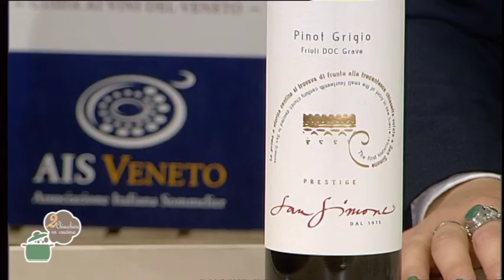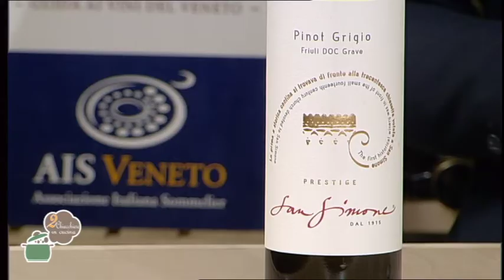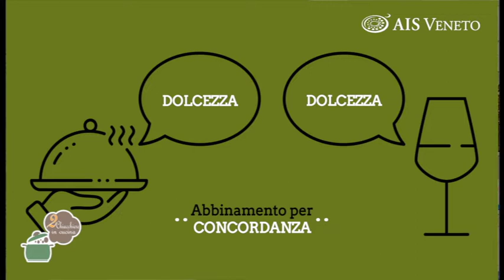2 Chiacchiere in cucina - 853 - Riso tricolore peperoni e ananas - Bicchierini albicocche e yogurt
Con Leonardo Feltrin e Marco Calzolari.
Le ricette di oggi sono: Riso tricolore con peperoni e ananas - Bicchierini albicocche e yogurt